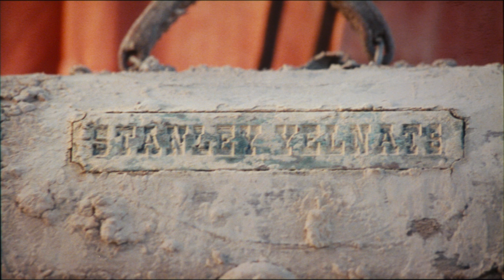Holes (2003) 35mm film trailer, scope 4K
Synopsis and review by ChatGPT:
"Holes" (2003), directed by Andrew Davis, is a unique blend of adventure, mystery, and coming-of-age story, adapted from Louis Sachar's novel of the same name. The film stars Shia LaBeouf as Stanley Yelnats IV, a teenager who is wrongfully convicted of theft and sent to Camp Green Lake, a juvenile detention center in the Texas desert. Unlike traditional detention facilities, the boys at Camp Green Lake are forced to dig large holes in the ground every day, which the camp's administrators claim builds character. However, Stanley soon discovers that they might actually be searching for something buried beneath the desert sands.

The ensemble cast includes Sigourney Weaver as the warden, Jon Voight as Mr. Sir, and Tim Blake Nelson as Dr. Pendanski, who oversee the boys at the camp. The film also introduces Khleo Thomas as Zero, a quiet boy who becomes Stanley's friend and plays a crucial role in the unfolding story.

"Holes" weaves together several narratives, including the story of Stanley's family curse, which dates back to his great-great-grandfather, and the history of Green Lake, which was once a flourishing lake town. The film skillfully connects the past and present, revealing the reasons behind the curse and the significance of the holes the boys are digging.

The movie is celebrated for its faithful adaptation of Sachar's novel, maintaining the book's complex structure and themes of fate, friendship, and justice. LaBeouf's performance as Stanley was particularly praised, marking him as a young actor with significant potential. The dynamic between Stanley and Zero, along with the performances of the supporting cast, adds depth to the film, making it more than just a simple tale of juvenile delinquency.

Critically acclaimed for its clever storytelling, strong performances, and thoughtful adaptation of the source material, "Holes" received positive reviews from both critics and audiences. The film manages to be entertaining while also addressing serious themes, making it a standout among early 2000s family films.

Visually, "Holes" captures the stark, oppressive atmosphere of Camp Green Lake, contrasting it with the lush history of the lake that once was. The film's pacing and direction keep the audience engaged through its multiple storylines, gradually unraveling the mystery of the holes and the Yelnats family curse.

In summary, "Holes" is a smart, engaging film that appeals to both younger viewers and adults. Its successful adaptation of Sachar's novel, combined with strong performances and a compelling narrative, make it a memorable and enjoyable film that stands the test of time.